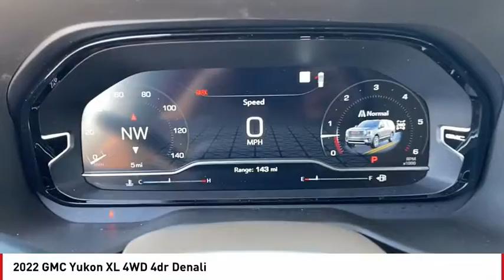2022 GMC Yukon XL San Angelo TX V22664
2022 GMC Yukon XL 4WD 4dr Denali

NAV, 3rd Row Seat, Heated Leather Seats, Tow Hitch, Alloy Wheels, Quad Seats, 4x4. Denali trim. Warranty 5 yrs/60k Miles - Drivetrain Warranty; CLICK NOW! KEY FEATURES INCLUDE Leather Seats, Third Row Seat, Navigation, 4x4, Quad Bucket Seats. MP3 Player, Remote Trunk Release, Keyless Entry, Privacy Glass, Child Safety Locks. WHY BUY FROM US Our experienced and professional staff here at Mitchell Buick-GMC in San Angelo, Texas, your Midland GMC and Buick, serving Ballinger and Odessa, is here to help you choose the perfect vehicle. Give us a call, send us an e-mail, or just come by and see us from any of the neighboring cities of Midland, Ballinger, Odessa, or any city in Central Texas. Please confirm the accuracy of the included equipment by calling us prior to purchase.